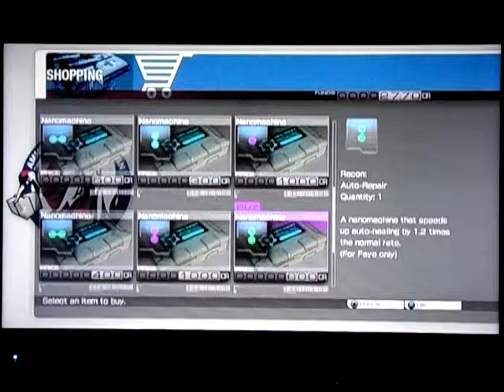Binary Domain part13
This is my A-DSplay of the 3rd person shooter, Binary Domain, for the PS3 with live commentary.
Skype: ADSPLAY FanChat
PSN: ADSPLAY101